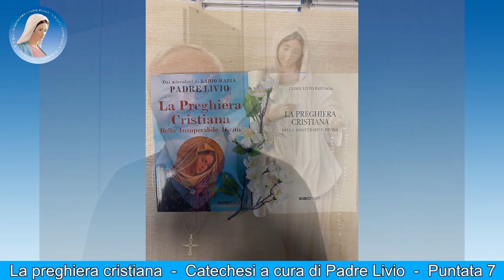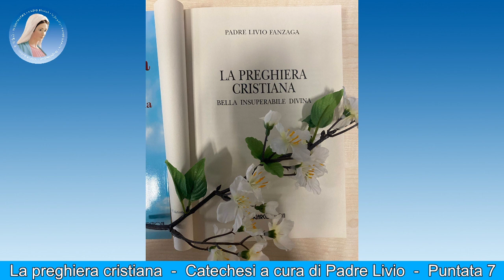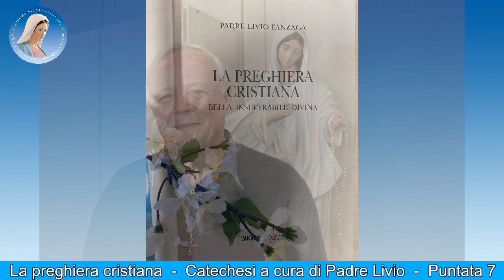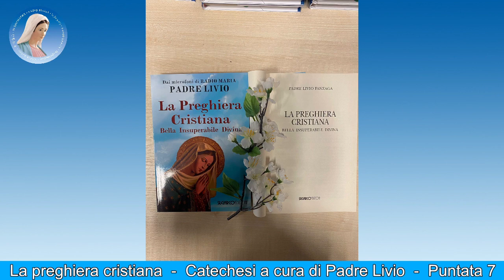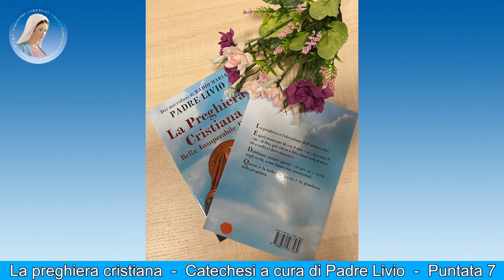La preghiera cristiana - Catechesi a cura di Padre Livio - Puntata 7